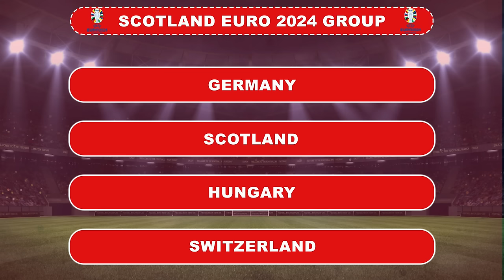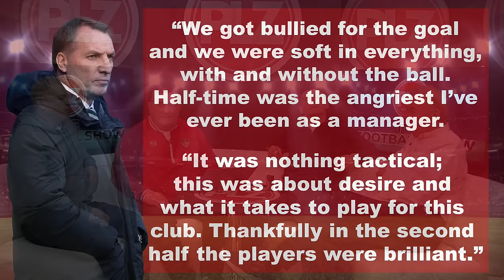Can Mikey Johnston be Celtic spark? I The Football Show w/ Lennon and McCulloch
Neil Lennon and Lee McCulloch discuss if Celtic's Mikey Johnston is the spark the club needs?

Also on The Football Show: Philippe Clement hails Todd Cantwell for his performance against St Mirren; Celtic manager Brendan Rogers angry during halftime team talk; Barry Robson claims Aberdeen's performance against Hibs is the best he's seen; Germany v Scotland in EURO 2024 opening match; Rangers 2-0 St Mirren; St Johnstone 1-3 Celtic reaction and much more!

The Football Show Highlights:

00:00 Intro - Football News Headlines
00:59 Germany v Scotland EURO 2024
06:55 Brendan Rogers angry at Celtic team
09:55 Mikey Johnston Celtic
11:48 St Johnstone 1-3 Celtic reaction
14:54 Phillipe Clement on Todd Cantwell
17:32 Todd Cantwell Rangers
18:39 Rangers 2-0 St Mirren
23:31 Brendan Rogers and Philippe Clement
25:29 Steve Naismith Press Conference
27:17 Rangers FC fixtures
29:44 Kilmarnock 0-1 Hearts
31:38 Hibs 2-0 Aberdeen
34:34 Motherwell 3-3 Dundee
36:36 Scottish Premiership table
38:38 Scottish Premiership fixtures
39:44 Man City 3-3 Tottenham